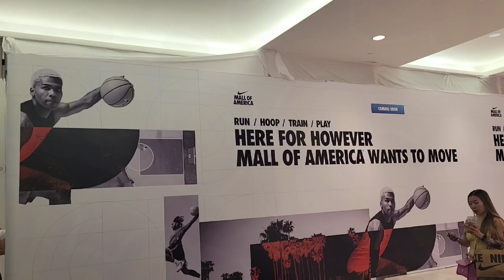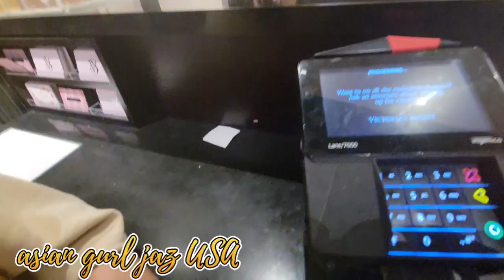Mall of America largest Mall in United States of America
It happened that we went here for a quick bite with Mom and Dad and Mom has $20 off coupon that will expire the end of June so we stopped by and bought few stuff at Victoria"s Secret.

This Mall was just so close to us and haven't been here for more than a month I believe and there's new store that will open again. there's always something new here. So many places that you can stop by and we only had a few places that we got in so far from my entire life.